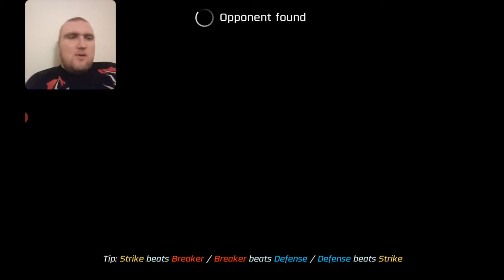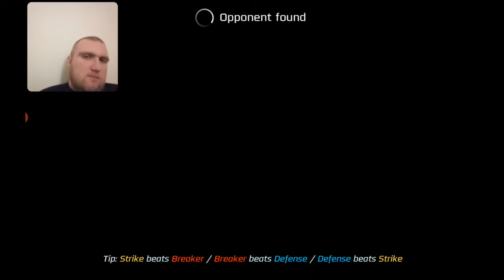Power Rangers Legacy Wars